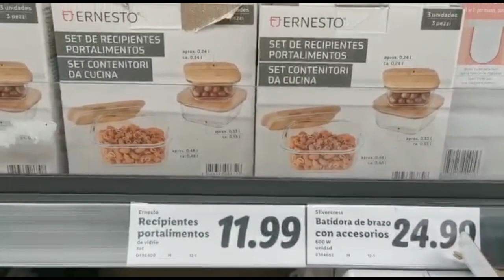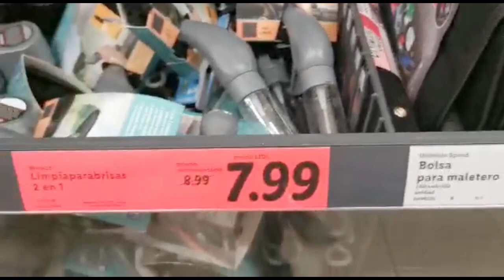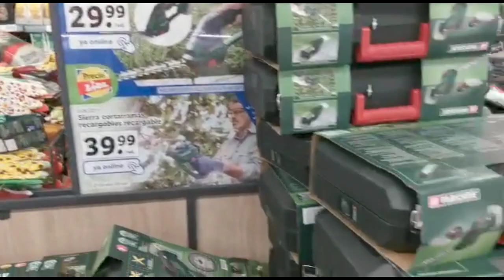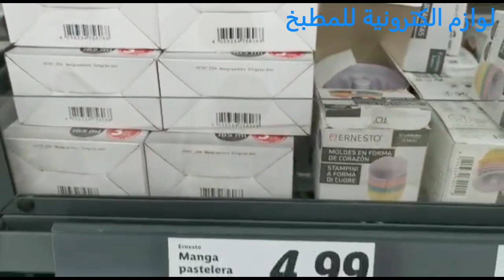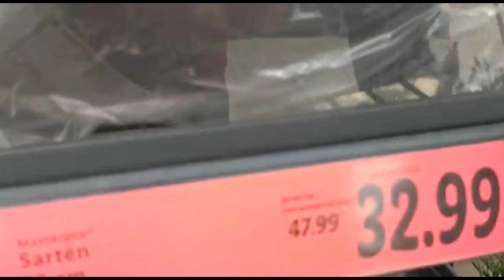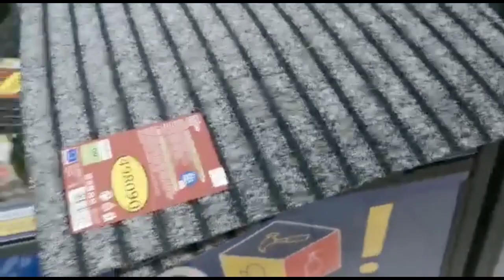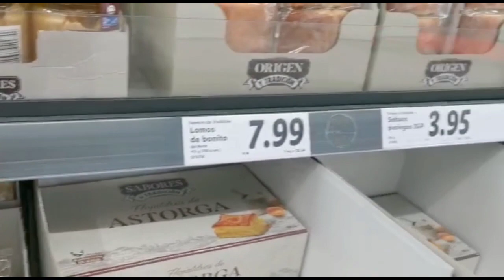Un día de compras conmigo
Un día de compras conmigo ven de compras hoy